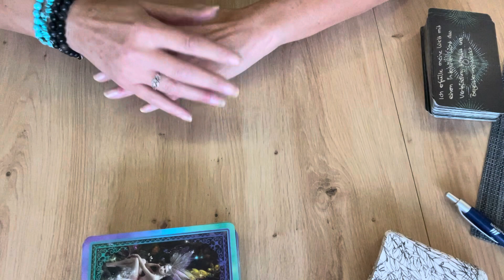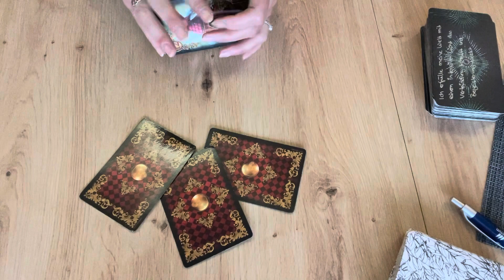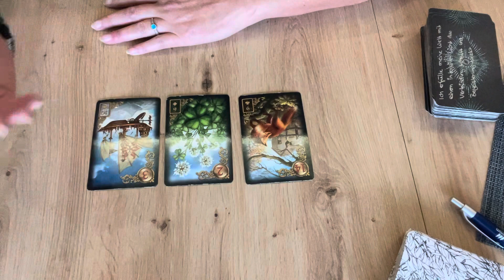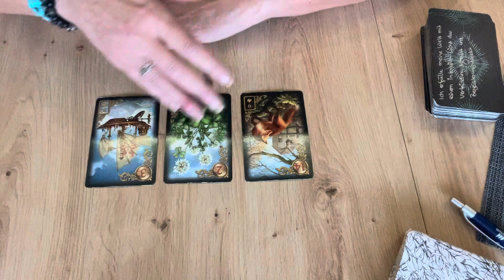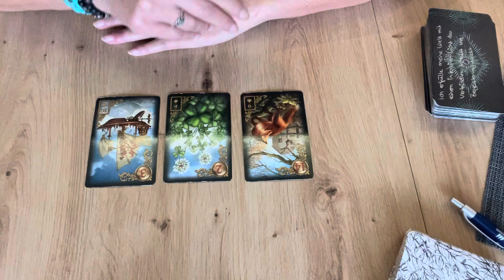💕💕Tagesenergien für Montag, den 13.11.23💕💐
💕🍀Positive Energie um einen Plan in die Tat umzusetzen 🍀💕
Tagesenergien# Lenormand# Botschaft